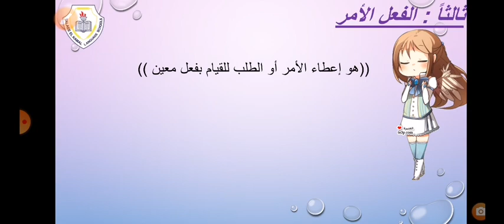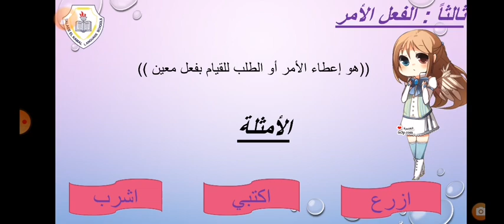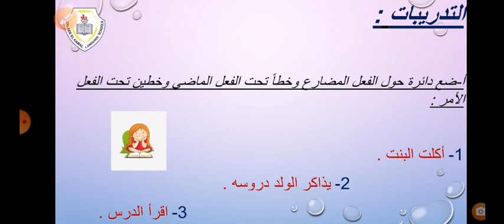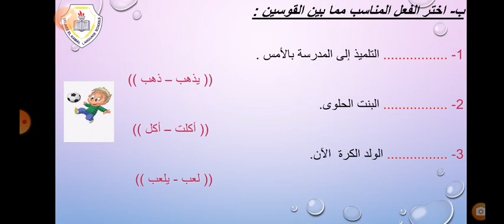انواع الفعل للصف الثاني الابتدائي إسراء إبراهيم #